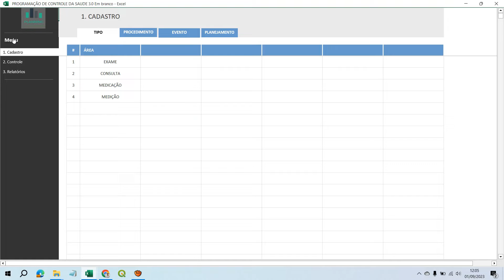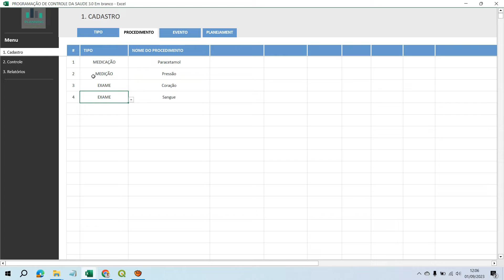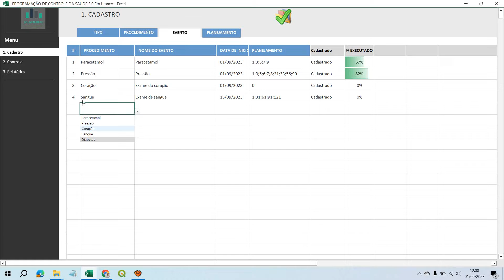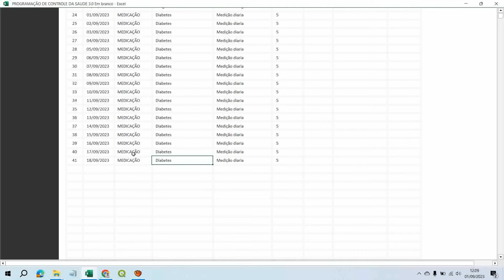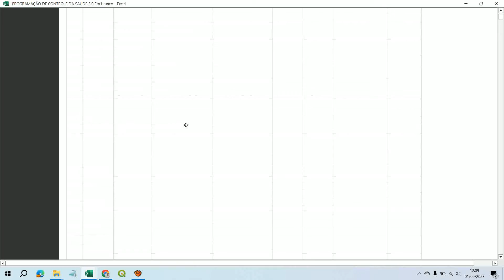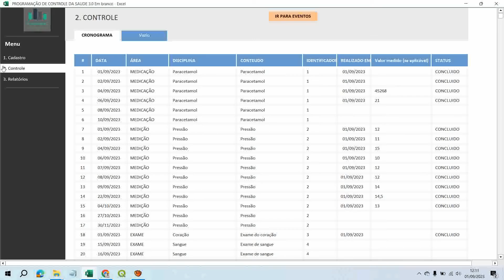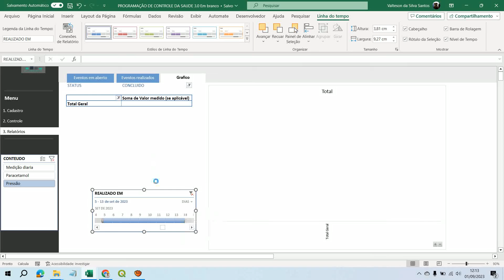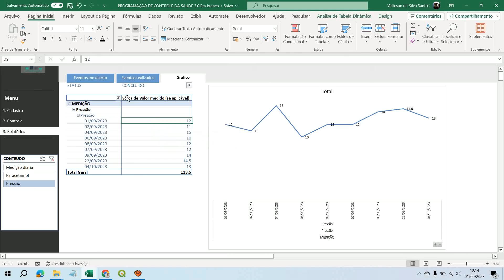Planilha de cuidados com a saúde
Essa planilha foi desenvolvida no âmbito do projeto Legolas e tem como objetivo expandir o uso da ciência e da tecnologia na sociedade.